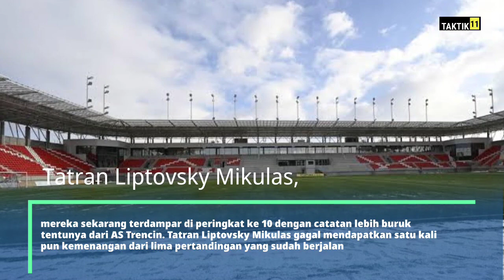AS Trencin vs Tatran Liptovsky Mikulas: Gol Cepat Witan Sulaeman di Awal Babak 1 Berpeluang Terjadi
AS Trencin vs Tatran Liptovsky Mikulas: Gol Cepat Witan Sulaeman di Awal Babak Pertama Berpeluang Terjadi